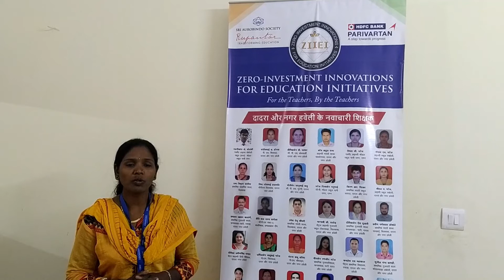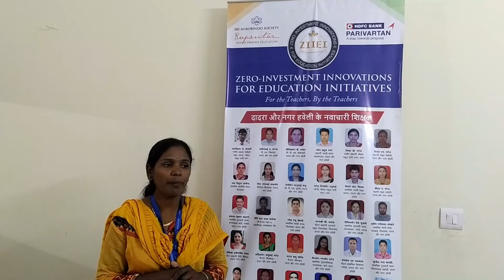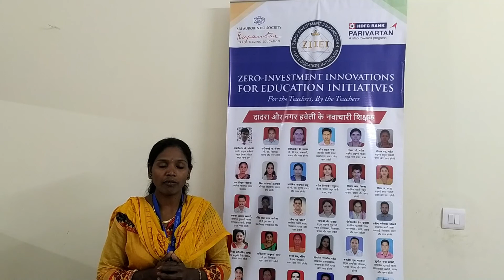Ziiei | Dadar & Nagar Haveli | New Age Teaching | Gyan Peti For Words | Motiben Janubhai Kadu